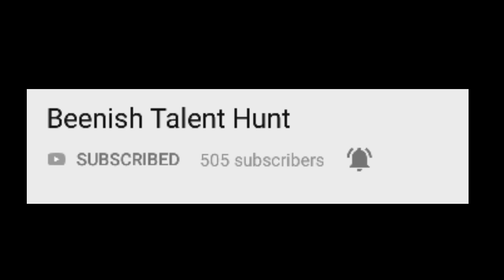Unique mehndi designs for hands 2019 | Latest Heena designs | Top New Stunning Mehndi Design Images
Unique Mehndi designs for hands 2019 || Latest Henna Designs || Top New Stunning Mehndi Design Images ||Simple Mehendi Design Compilation video 2019

Hi Sweet Viewers! 😍
I hope uh all're doing well😍
I have brought a new Compilation video of my Unique Mehndi Design Images 2019 for all of uh. I hope uh will enjoy watching these Beautiful, Simple and Amazing designs of Hena😍
If uh like thhis Stunning Collection of my Mehndi Design Images then plz give this video a thumbs up😍